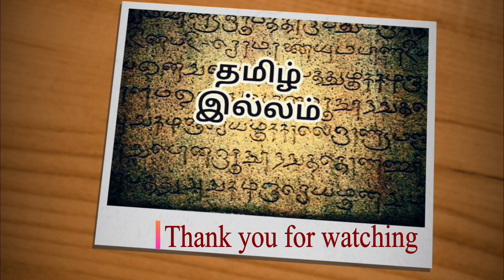PVC Interior Work for 3Bhk Apartment home | Pvc kitchen Cabinet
In this video, I have shown PVC full Home Cupboard work. 3Bhk Apartment PVC Interior Work. PVC kitchen Cabinet, PVC Wardrobe, PVC loft Cupboards, PVC Dressing table, Computer table, Shoe Rack, Window Seat Cupboards.

Pvc cupboard
Starts From Rs.180 - 230/- per Sqft